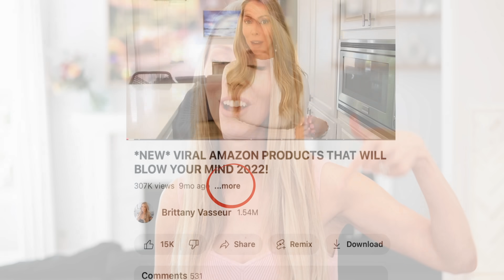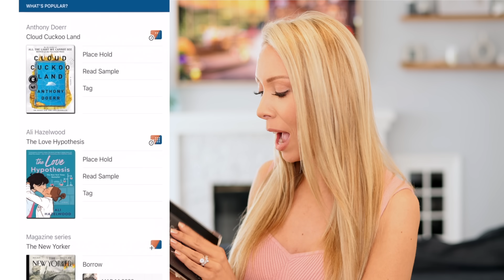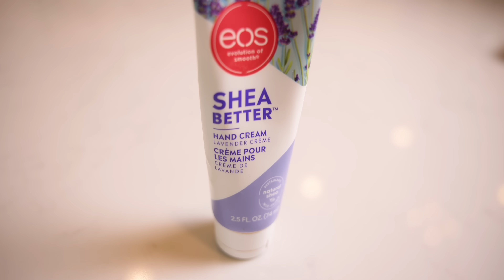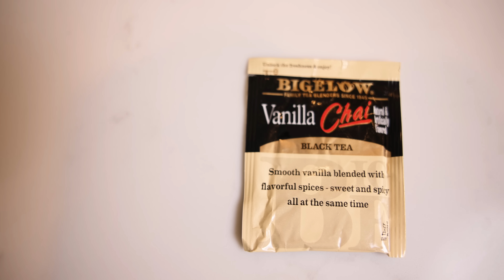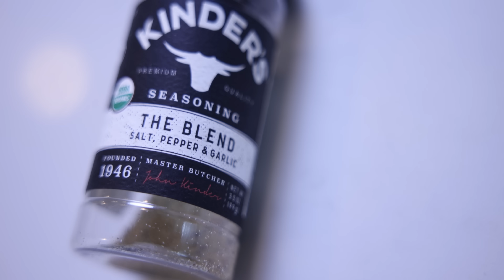20 *LIFE-CHANGING* Amazon Products UNDER $10!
LINKS to everything can be found here!
⭐ 1. Ambiance scenes I love are from the youtube channel "cozy coffee shop"
⭐ 2.  You can get FREE books and audiobooks from the Libby app (search in your app store). I have all of my book recommendations saved in a highlight "BOOKS" on my IG profile @vasseurbeauty ‪
⭐ 11. Makeup headband and scrunchies
⭐ 14. Powder
⭐ 17. Makeup brush cleaner tool
⭐ 18. Makeup brush cleaner shampoo
⭐ 20. Butterfly hair clips

⇒ Ambiance scenes I love are from the youtube channel "cozy coffee shop" or you can search for a scene like "rain ambiance" or "spring day ambiance"

⇒ You can get FREE books and audiobooks from the Libby app (search in your app store). I have all of my book recommendations saved in a highlight "BOOKS" on my IG profile @vasseurbeauty ‪

⭐ EVERYTHING shown in this video can be found in one place here (scroll through the carousel)